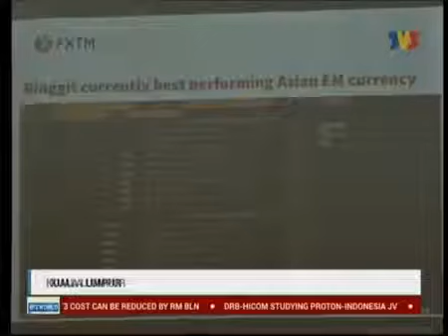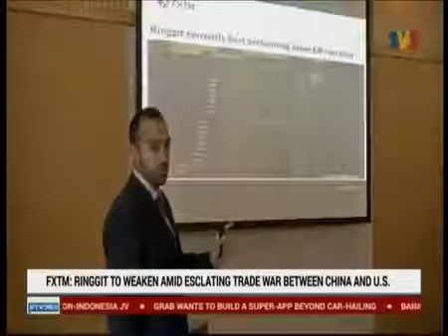Forex Kini - Wawancara TV3 dengan Jameel Ahmad FXTM | 10/07/2018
Ringgit Mungkin Terancam Di Tengah Meningkatnya Perang Perdagangan Antara China & AS - Wawancara Dengan Jameel Ahmad, Ketua Strategi Mata Wang Global & Penyelidikan Pasaran, FXTM.